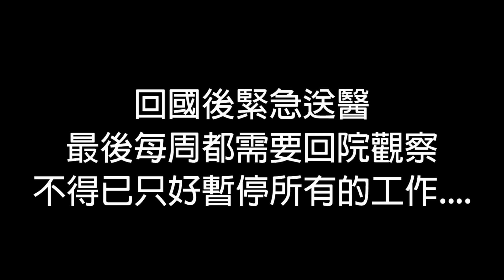【棋樂玩文具】玩酒精顏料!玩到後來發生意外了....(alchol ink art)